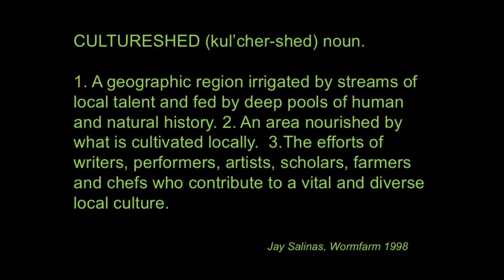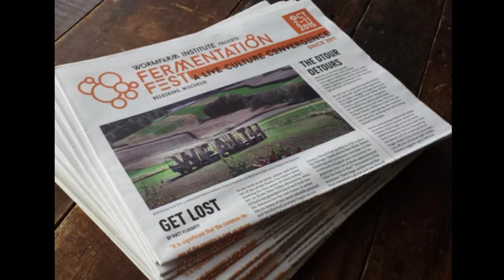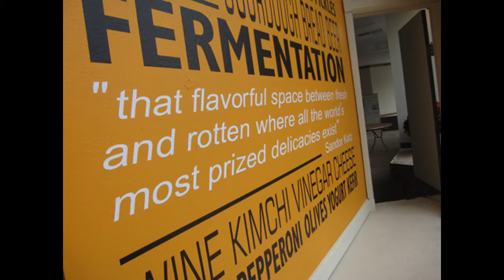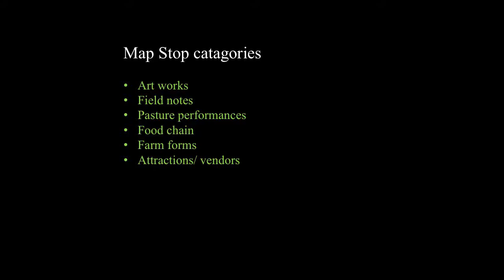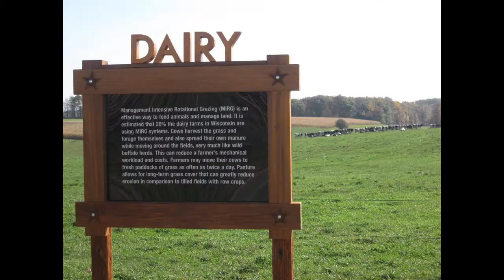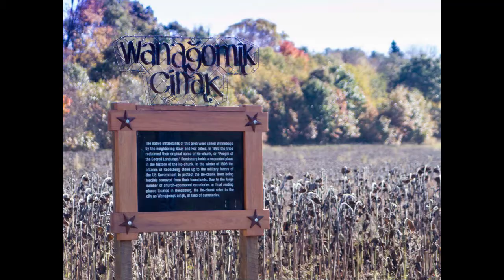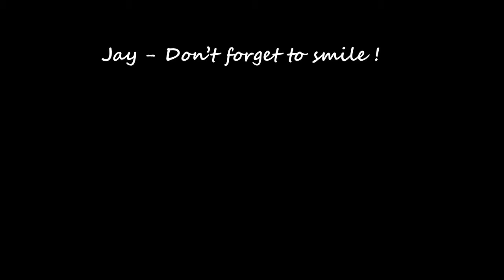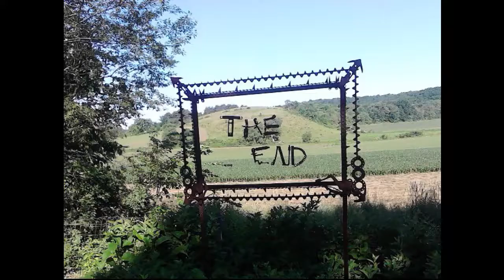Jay Salinas: Art and Agriculture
Speech to the Colorado Creative Industries Summit, May 11, 2018, Greeley, CO. Jay is an artist, farmer and educator, and co-founder of the Wormfarm Institute, an award-winning nonprofit whose mission is to integrate culture and agriculture. He presents examples of nationally-recognized community cultural events Wormfarm has created in rural Wisconsin.